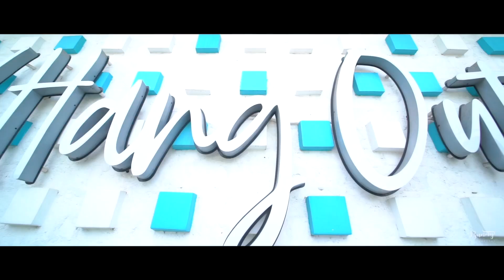SRIDHAR & SWATHI SONG